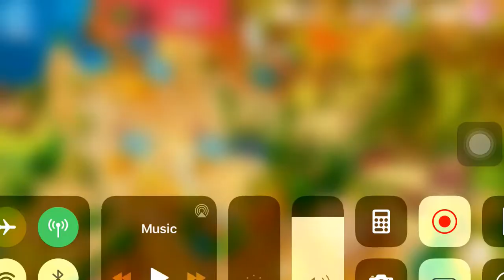Collapsing the Third Tower! | Angry Birds Epic [E14]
🔀 Timeline:
0:00 - Intro
1:25 - Wave Battle: Star Reef - 6
4:55 - Enchantment Tutorial
6:55 - Star Reef - 7
9:45 - Castle: Star Reef Castle
23:15 - Outro

🎦 Technical Capturing and Editing:
••• iPhone 6 | IOS Internal Screen Capturing
••• Apple Store | VN

ℹ️ Gameplay information:
Angry Birds Epic is a role play turn-base RPG developed by Rovio Entertainment. Unfortunately, in current status it is unavailable for installation either in Apple Play Store or Google Play Store.

⏹️ Materials:
••• ZC-Infinity Reviews | The Brick Miser: Angry Birds "Sembo Block" Nanoblocks